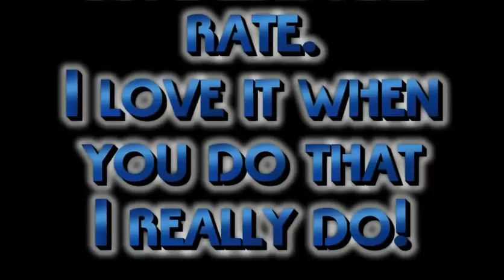Amazing Dancing fountains!! (extraordinaire musicumentary)earphones please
PLEASE  USE  YOUR GOOD QUALITY  EAR PHONES
#1 - Top Rated (Today) - Travel & Events - Spain#21 - Most Discussed (Today) - Travel & Events - Global
EAR PHONES An absolute MUST too hear the water splurt, thump and shwhissss sound effects.  blah water blah fountains blah music dancing water falls light show  effects fire earth wind and fire spectacular feature music video musicumentary show.time syncronised swimming.
#21 - Most Discussed (Today) - Travel & Events - Global
#2 - Most Discussed (Today) - Travel & Events - Spain
#54 - Top Favourited (Today) - Spain
#21 - Top Favourited (Today) - Travel & Events - Global
#2 - Top Rated (Today) - Education - Spain
#32 - Top Rated (Today) - Spain
#18 - Top Rated (Today) - Travel & Events - Global
#1 - Top Rated (Today) - Travel & Events - Spain
#97 - Top Rated (This Week) - Travel & Events - Global
#4 - Top Rated (This Week) - Travel & Events - Spain
#18 - Most Discussed (Today) - Spain
#32 - Most Discussed (Today) - Education - Global
#4 - Most Discussed (Today) - Education - Spain
#15 - Most Viewed (Today) - Education - Spain
#37 - Top Favourited (Today) - Spain
#51 - Top Favourited (Today) - Education - Global
#1 - Top Favourited (Today) - Education - Spain
#22 - Top Rated (Today) - Spain
#46 - Top Rated (Today) - Education - Global
#88 - Top Rated (This Week) - Spain
#3 - Top Rated (This Week) - Education - Spain